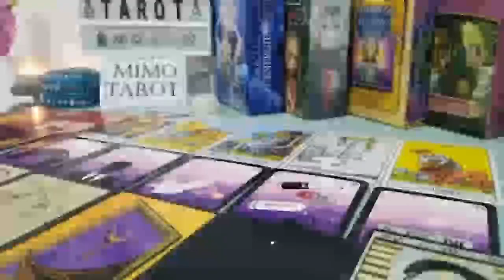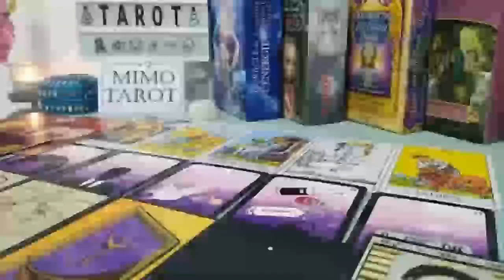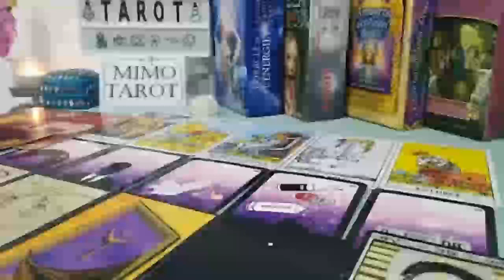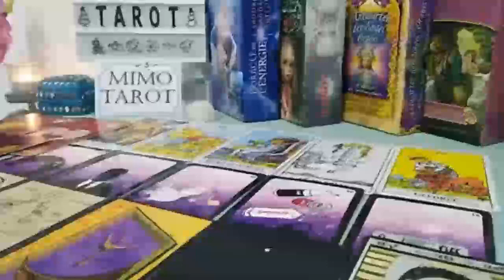PISCES TAROT LOVE READING, YOU'RE BOTH SECRETLY OBSESSED